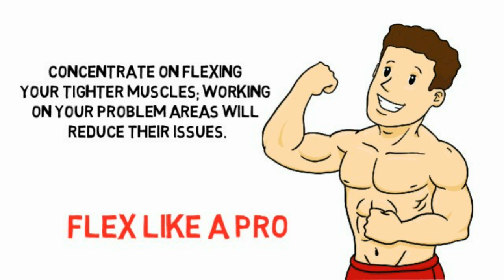Health Fitness - Flex Like a Pro